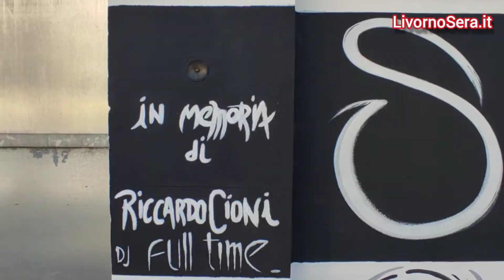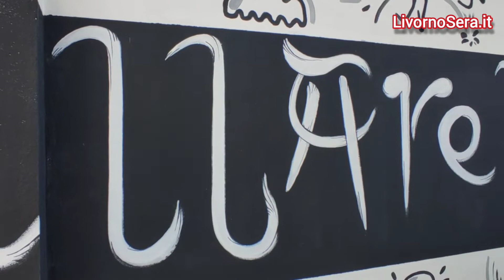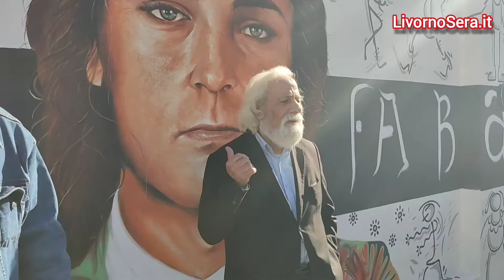Inaugurazione murale Riccardo Cioni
Inaugurato questa mattina in 𝘃𝗶𝗮 𝗱𝗲𝗶 𝗣𝗲𝗻𝘀𝗶𝗲𝗿𝗶, angolo viale Nazario Sauro, il 𝗺𝘂𝗿𝗮𝗹𝗲 dedicato al grande 𝗱𝗷 𝗥𝗶𝗰𝗰𝗮𝗿𝗱𝗼 𝗖𝗶𝗼𝗻𝗶. "Con la sua musica ha reso il mondo più felice - ha detto il 𝗳𝗶𝗴𝗹𝗶𝗼 𝗩𝗮𝗹𝗲𝗿𝗶𝗼 - Era una persona semplice. C'è una grande emozione nel vedere che tutti lo stanno ricordando, vuol dire che ha lasciato un segno nelle persone". L'opera è stata realizzata dall'𝗮𝗿𝘁𝗶𝘀𝘁𝗮 𝗽𝗮𝗱𝗼𝘃𝗮𝗻𝗼 𝗖𝟬𝟭𝟭𝟬: "Ho giocato molto sul rapporto di luci e ombre - ha detto - e soprattutto sullo sguardo che è una caratteristica del mio approccio artistico", in collaborazione con 𝗨𝗼𝘃𝗼 𝗮𝗹𝗹𝗮 𝗣𝗼𝗽. 𝗚𝗶𝘂𝗹𝗶𝗮 𝗕𝗲𝗿𝗻𝗶𝗻𝗶 (Uovo alla Pop) ha detto: "Un personaggio popolare, però così vero che avevamo proprio voglia che fosse rappresentato in maniera realistica e per questo abbiamo chiamato C0110 che è un maestro del realismo facciale e che ha dato anche una propria rappresentazione". Video: Valeria Cappelletti